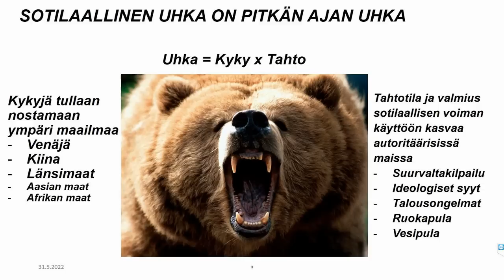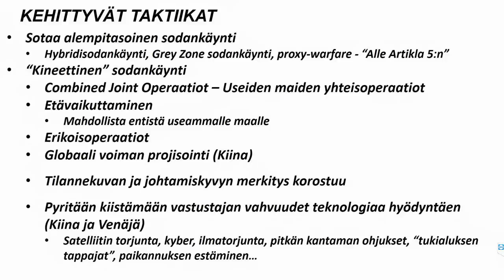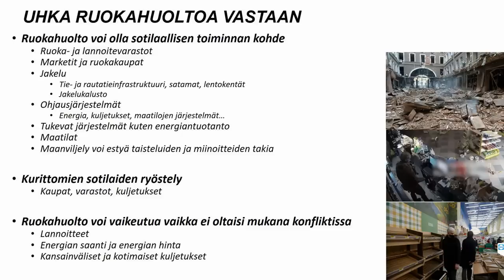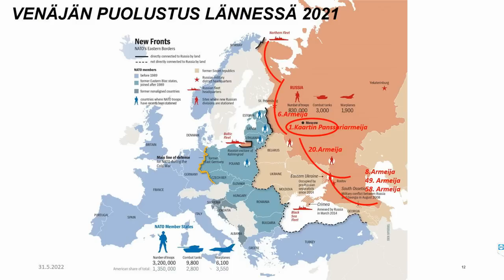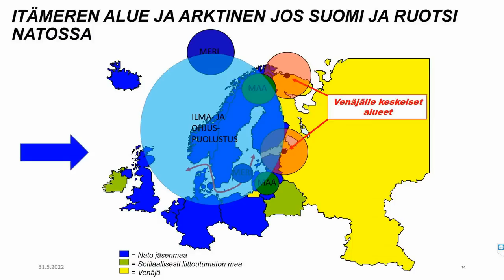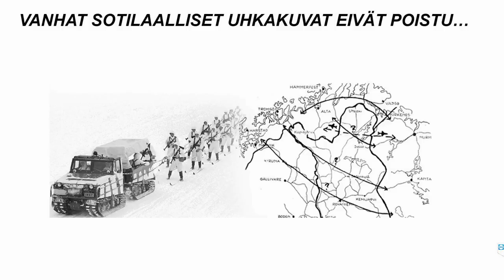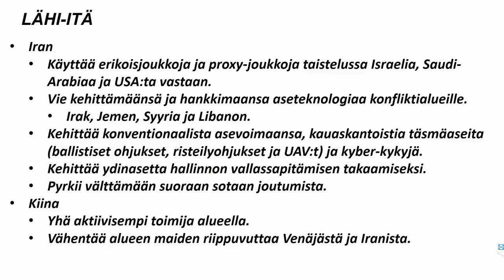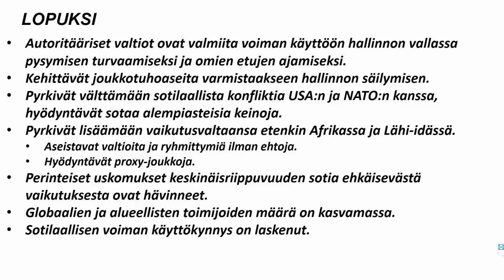Pekka Toveri | Sotilaallisten uhkien kehittyminen globaalisti | Suhde Natoon -seminaari 31.5.2022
Kenraalimajuri (evp) Pekka Toverin pitämä luento aiheena "Sotilaallisten uhkien kehittyminen globaalisti" Maanpuolustustiedotuksen suunnittelukunnan (MTS) järjestämässä Suomen suhde Natoon -seminaarissa kansallismuseon auditoriossa.

Aikaleimat

Sodankäynnin todellisuus tänä päivänä Ukrainan perusteella:

0:00 Sodankäynnin muutos. Sotilaallinen uhka on pitkän ajan uhka. Uhka = kyky x tahto
1:41 Kehittyvät teknologiat
3:04 Kehittyvät taktiikat. Sotaa alempitasoinen sodankäynti ja kineettinen sodankäynti.
7:02 Sotilaalliset uhkamallit. Laaja-alainen vaikuttaminen. Painostus, sotilaallisen voiman käyttö, strateginen isku, laajamittainen hyökkäys. Maa, meri, ilma, kyber, informaatio, avaruus.
8:53 Kineettisen sodankäynnin todellisuus tänäkin päivänä
9:51 Uhka ruokahuoltoa vastaan. Ruokahuolto voi olla sotilaallisen toiminnan kohde. Kurittomien sotilaiden ryöstely. Ruokahuolto voi vaikeutua vaikka ei oltaisi mukana konfliktissa.

Euroopan turvallisuuspolitiikka:

11:05 Eurooppa. Venäjän strategiset intressit Euroopassa. Venäjälle keskeiset alueet.
12:38 Uhkakuvat Venäjän silmissä. Yleisimmät hyökkäysreitit Venäjää vastaan menneinä vuosisatoina.
13:41 Venäjän puolustus lännessä vuonna 2021. Kuolan niemimaa, Kaliningrad, Krim.
16:13 Venäjän puolustus lännessä tänään.
16:52 Itämeri ja arktinen alue jos Suomi ja Ruotsi liittyvät Natoon. Suomen huoltovarmuus ilman merireittiä. Meriyhteyksien suojauksen tärkeys. Venäjälle keskeiset alueet suhteessa Pohjois-Eurooppaan.
20:07 Sotilaallisten uhkien kehittyminen Euroopassa. Loppui Ukrainan sota miten tahansa, se on todennäköisesti epäonnistuminen Venäjälle. Mahdolliset tulevaisuuden skenaariot.
21:49 Arktinen alue. Arktista aluetta ei kannata unohtaa. Venäjä varustaa aluetta sotilaallisesti.
22:24 Venäjä varautuu puolustukseen ja hyökkäykseen pohjoisella jäämerellä.
23:05 Vanhat sotilaalliset uhkakuvat pohjoisella alueella Venäjää vastaan eivät ole poistuneet.
23:25 Kiinan kiinnostus pohjoisen jäämeren alueelta. Venäjä tulee entistä riippuvaisemmaksi Kiinasta.
24:05 Sotilaallisten uhkien kehittyminen arktisella alueella. Venäjä pyrkii säilyttämään sotilaallisen ylivoimansa pohjoisessa.

Euroopan ulkopuolinen maailma:

24:33 Muu maailma. Tyynenmeren alue. Kiina. Pohjois-Korea. Japani.
26:55 Lähi-itä. Iran käyttää erikoisjoukkoja ja proxy-joukkoja taistelussa Israelia, Saudi Arabiaa ja USA:ta vastaan. Kiina yhä aktiivisempi toimija alueella.
28:40 Intian valtameri. Intian ja Kiinan rajaongelmat. Pakistan. Afrikan talousongelmat, rikollisuus ja terrorismi lisääntyvät. Resursseista kamppailtaessa riski valtioiden välisiin ja sisäisiin konflikteihin kasvaa.
30:30 Luennon lopuksi. Autoritääristen valtioiden johtajien tärkein intressi on vallassa pysyminen, pyrkivät kuitenkin välttämään suoraa konfliktia lännen kanssa. Sotilaallisen voiman käyttökynnys on kuitenkin alentunut.

Kysymykset & keskustelu:

32:35 Millainen liikehdintä Venäjän sisällä on käynnissä tällä hetkellä? Valtakamppailut ja Putinin mahdollinen sairaus.
33:44 Kuinka Suomessa suhtaudutaan, mikäli Turkki hyväksyy Suomen Nato-jäsenyyden mutta ei Ruotsin. Onko Turkin vaatimukset hybridivaikuttamista Suomea vastaan yhdessä Venäjän kanssa vai tapahtuuko se Turkin omista lähtökohdista?
34:43 Kaliningradin rooli, merkitys ja vaikutus Venäjälle
36:00 Suomen kriisiajan suunnitelmat siviilien suojaamiseksi sotatoimialueilla. Tiedettiinkö Suomessa Venäjän toimintatavoista hyökkäämänsä alueen siviilejä vastaan?
37:07 Mikä on Venäjän armeijan iskukyky tällä hetkellä? Panssarivaunut ja ohjukset.

Tästä versiosta leikattu pois turhat hiljaiset hetket.

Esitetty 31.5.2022